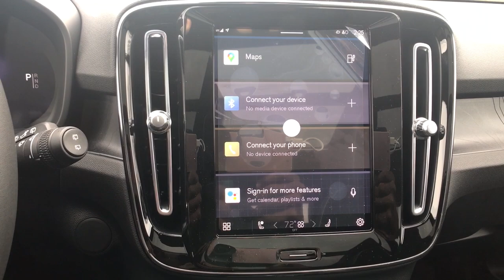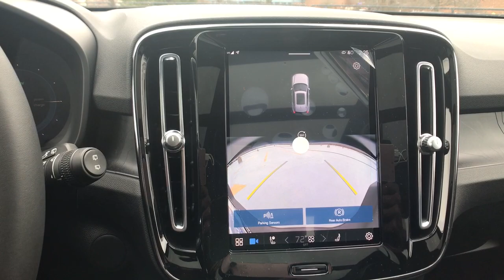2023 Volvo XC40 Recharge Pure Electric Summit, Westfield, Union, Newark, Scotch Plains, NJ 230647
Fjord Blue Metallic New 2023 Volvo XC40 Recharge Pure Electric Ultimate available in Summit, New Jersey at Smythe Volvo. Servicing the Westfield, Union, Newark, Scotch Plains, NJ.
2023 Volvo XC40 Recharge Pure Electric Ultimate - Stock#: 230647

Smythe Volvo
40 River Rd

Wheels: 20 5-V Spoke Matte Graphite Diamond Cut Alloy,Heated Front Seats,Connect Suede Textile/Microtech Upholstery,Radio: harman/kardon Premium Audio System,4-Wheel Disc Brakes,Air Conditioning,Electronic Stability Control,Front Bucket Seats,Front Center Armrest,Leather Shift Knob,Power Liftgate,Spoiler,ABS brakes,Alloy wheels,Audio memory,Auto-dimming door mirrors,Automatic temperature control,Brake assist,Bumpers: body-color,Delay-off headlights,Driver door bin,Driver vanity mirror,Dual front impact airbags,Dual front side impact airbags,Emergency communication system,Four wheel independent suspension,Front anti-roll bar,Front dual zone A/C,Front fog lights,Front reading lights,Fully automatic headlights,Garage door transmitter: HomeLink,HVAC memory,Headlight cleaning,Heated door mirrors,Heated front seats,Heated rear seats,Heated steering wheel,Illuminated entry,Knee airbag,Low tire pressure warning,Memory seat,Occupant sensing airbag,Outside temperature display,Overhead airbag,Overhead console,Panic alarm,Passenger door bin,Passenger vanity mirror,Power door mirrors,Power driver seat,Power moonroof,Power passenger seat,Power steering,Power windows,Radio data system,Rain sensing wipers,Rear anti-roll bar,Rear fog lights,Rear reading lights,Rear seat center armrest,Rear window defroster,Rear window wiper,Remote keyless entry,Roof rack: rails only,Security system,Speed control,Speed-sensing steering,Split folding rear seat,Sport steering wheel,Steering wheel mounted audio controls,Telescoping steering wheel,Tilt steering wheel,Traction control,Trip computer,Turn signal indicator mirrors,Variably intermittent wipers,Auto-dimming Rear-View mirror,13 Speakers,AM/FM radio: SiriusXM,Apple CarPlay,Premium audio system: Sensus Connect,Exterior Parking Camera Rear,Auto High-beam Headlights,harman/kardon Speakers,Navigation system: Sensus Navigation Pro,Forward collision: Collision Mitigation Support mitigation,Internet access capable: Digital Services Package w/ 4 Year Subscription